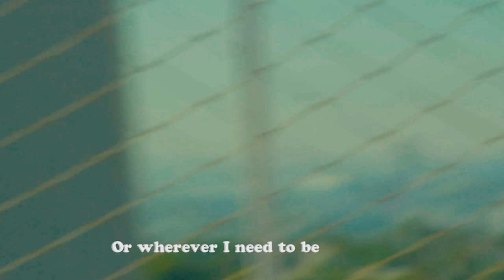Running Late to our Interview With Xavi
In our new series "Running Late with Lucid Monday" we dig into a music producer's life and get to know them.

Xavi is an incredibly talented producer who has worked with artists like Ariana Grande, Megan Thee Stallion, Lil Tecca & many more.